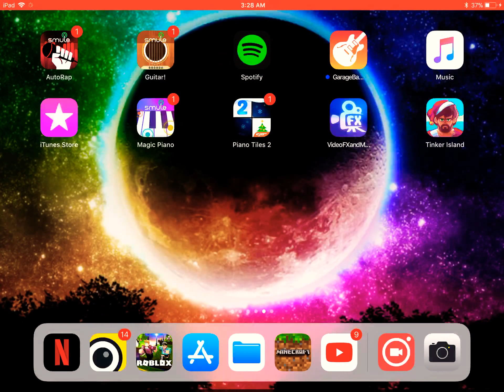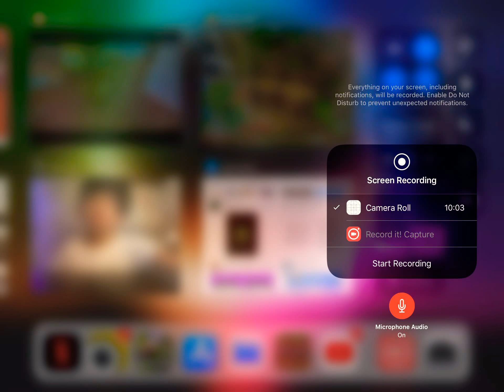S1 E4 Minecraft survival